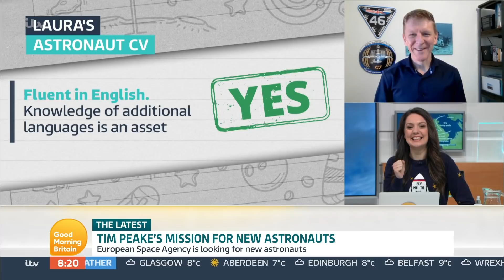Do You Want to Be the Next British Astronaut? | Good Morning Britain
For the first time in 11 years, ESA is looking for new astronauts. These recruits will work alongside ESA’s existing astronauts as Europe enters a new era of space exploration. ESA says it is strongly encouraging women to apply, because “we are seeking to expand gender diversity in our ranks.” David Parker, ESA Director of Human and Robotic Exploration says: "Representing all parts of our society is a concern that we take very seriously...Diversity at ESA should not only address the origin, age, background or gender of our astronauts, but also perhaps physical disabilities.”